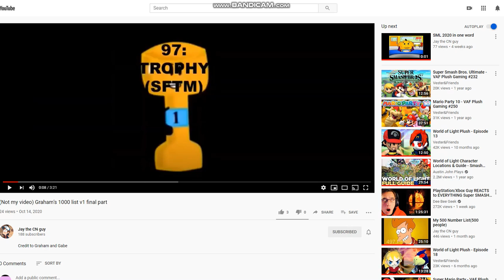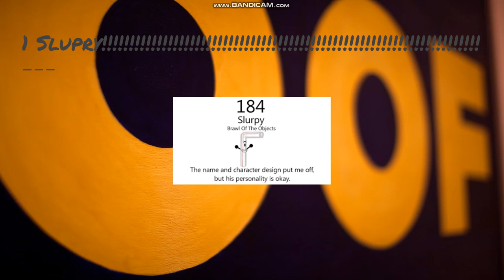My 200 BTNL V2 Part 7 Final Part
Now that my 9th large list is over time to tell you my anncuoment it will be posted at 9:30